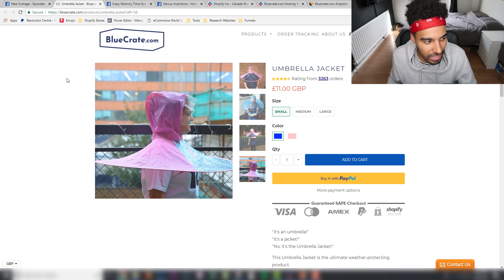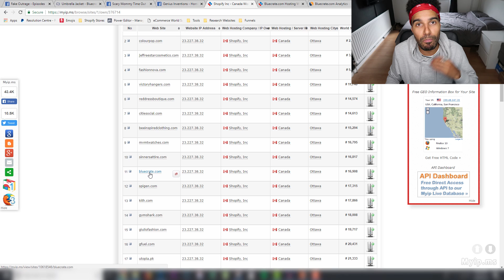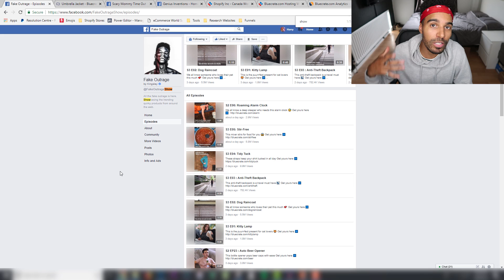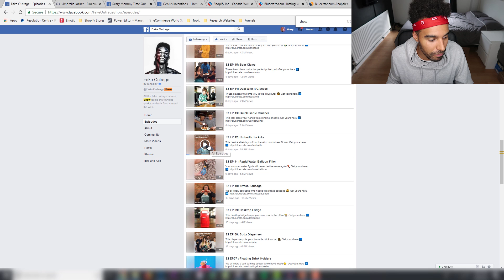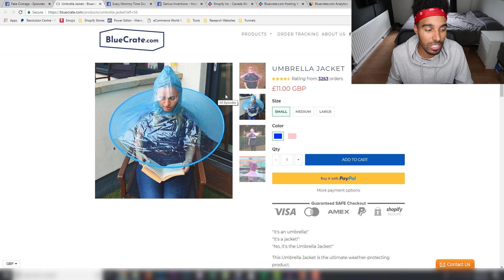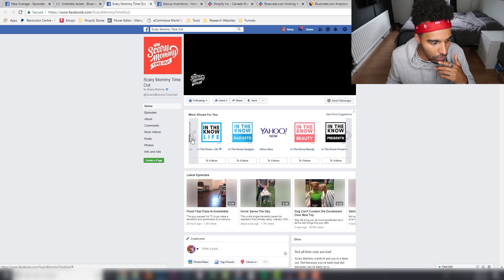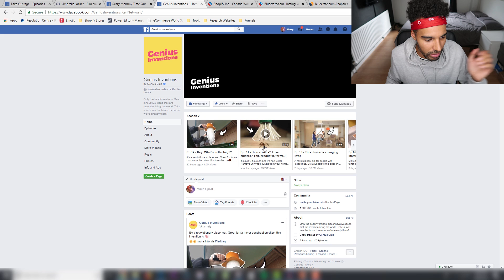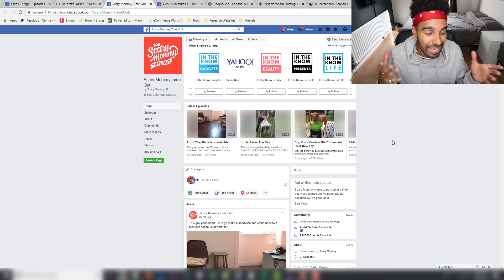How This Shopify Store Is Doing $1,000,000 Per Month Dropshipping WITHOUT Facebook Ads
🔥 I will be revealing how this Shopify Store is doing $1M per month dropshipping but not using Facebook ads. They are using a different method to drive traffic to make shopify sales. BUT this is a great way to do product research and find winning  shopify products to test.

If you like my content then you may enjoy other YouTubers like Jordan Welch, Biaheza, Davie Fogarty, Tan Choudhury, The Ecom King, gabriel st germain, King Comm, Arie Scherson, Scott Hilse, Wholesale Ted, Sebastian Ghiorghiu, J Rich, Nathan Nazareth & sebastian esqueda